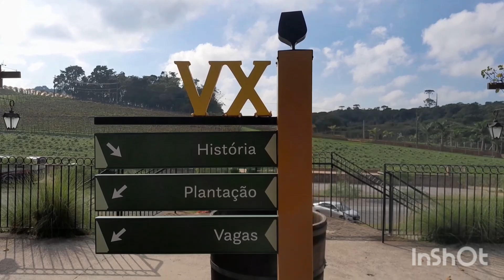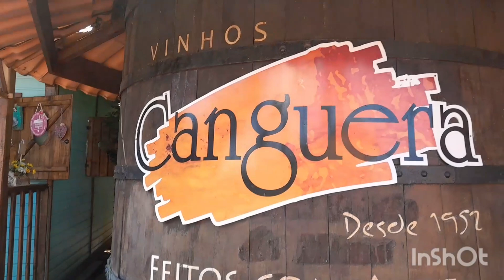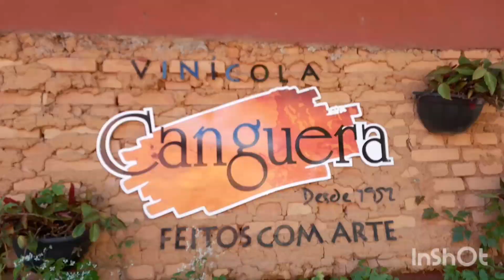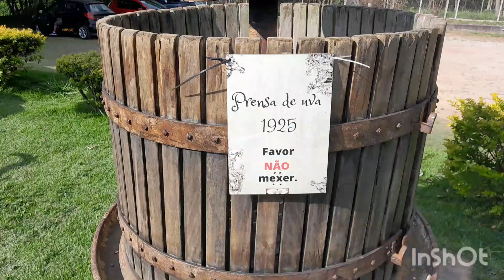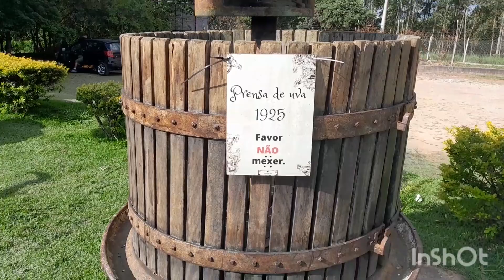Aventuras na estrada do vinho em São Roque São Paulo.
Passeio com a família na estrada do vinho em São Roque SP, com várias vinícolas.